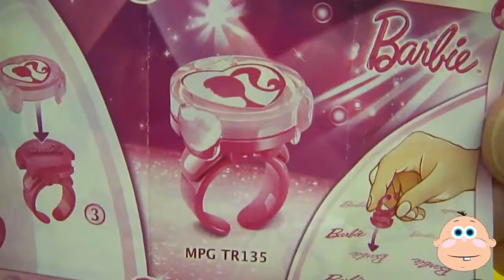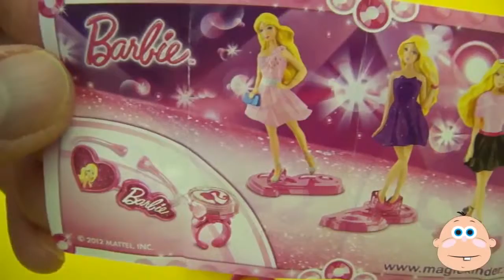Kinder Surprise Egg Learn A Word! Lesson G Teaching Spelling and Letters w Unwrapping Eggs and Toy